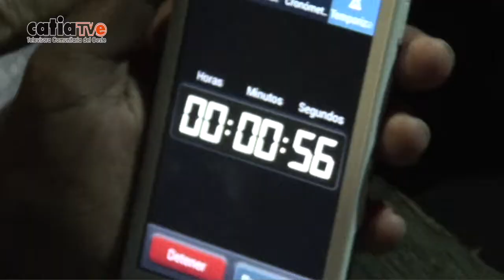NCC LOS FRAILES FINALIZÓ CUADRANGULAR DE BASKET